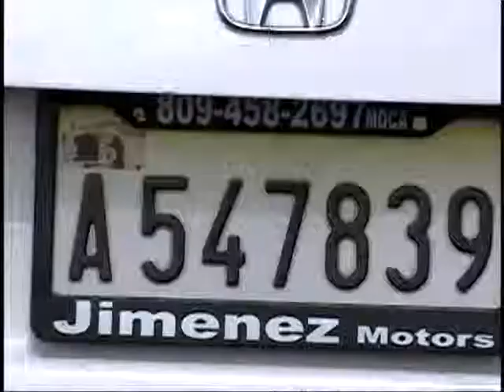Apresan NarcoTraficante En Un Residencial En Santiago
* Antinarcotico,El Dican,Policia Nacional

APRESO AL SEÑOR JOSE ANTONIO HERNANDEZ QUE SE LE OCUPO UN KILO DE COCAINA UNA ARMA DE FUEGO
 DINERO EN EFECTIVO Y OTRAS PERTENECIAS EN EL RESIDECIAL GRABIEL, EN LOS JARDINES DEL NORTE
ENCARGADO DE 106 PUNTOS DE DROGAS EN LA CUIDAD DE SANTIAGO